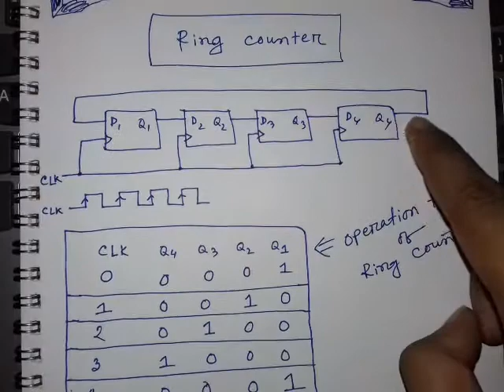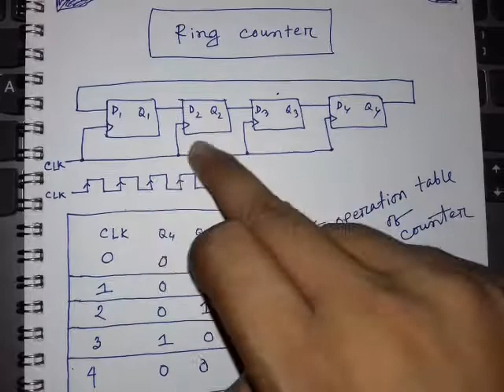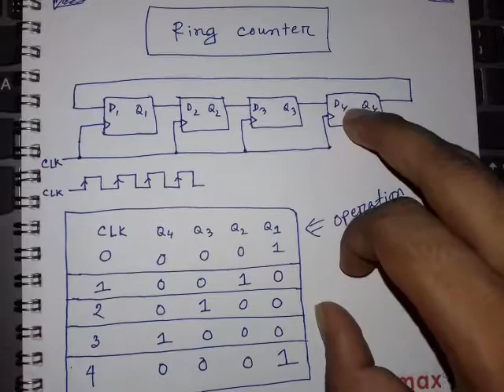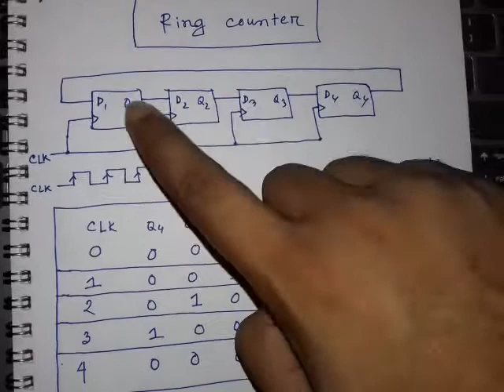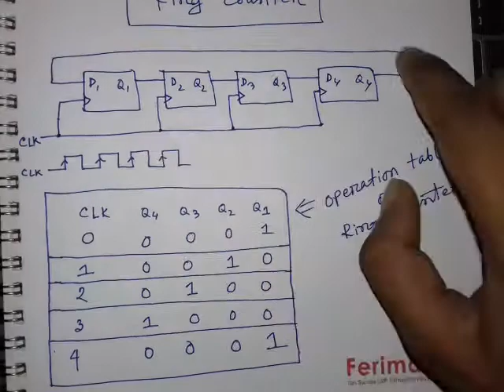Ring counter in Bangla | রিং কাউন্টার।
Digital electronics | Sequential circuit | counter |

Course teacher :
Md. Mehedi Hasan Bappy

 Lecturer

Department of Electrical and Electronic Engineering

CCN University of Science and Technology

 Cumilla , Bangladesh